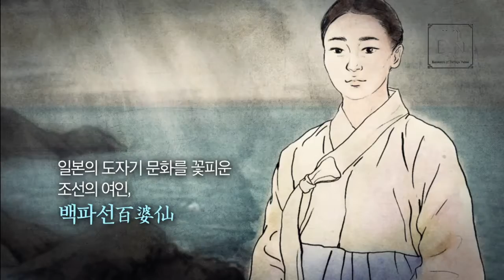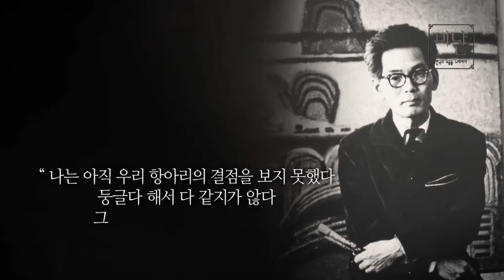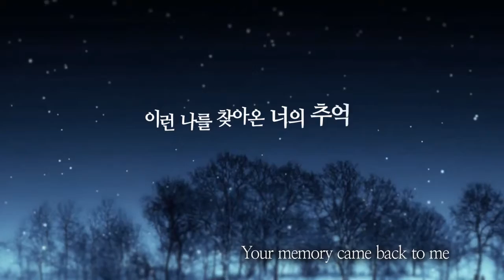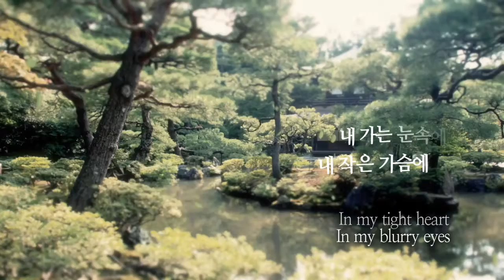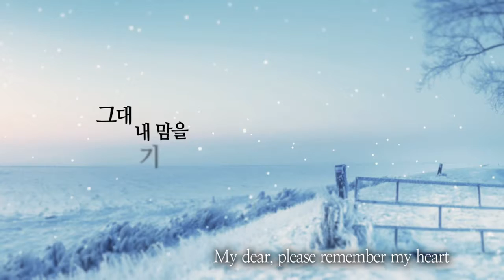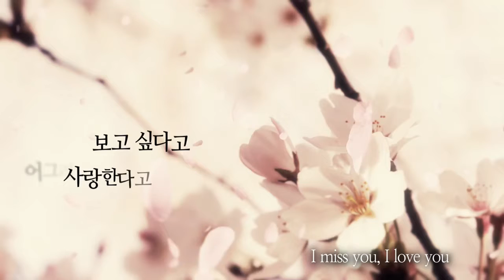Le Miracle de la pleine lune (blanc de Joseon) French Ver _Functional Music VIDAN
Le contenu de la soie est composé de divers patrimoines culturels coréens, y compris les patrimoines inscrits par l'UNESCO comme Hunminjeongeum, la nourriture coréenne, Hanok et Chunhyangjeon.
La musique et les performances de soie, qui transmettent des connaissances historiques et des valeurs humaines ainsi que des impressions culturelles et artistiques, sont des contenus culturels traditionnels de haute qualité qui peuvent introduire la Corée le plus naturellement.